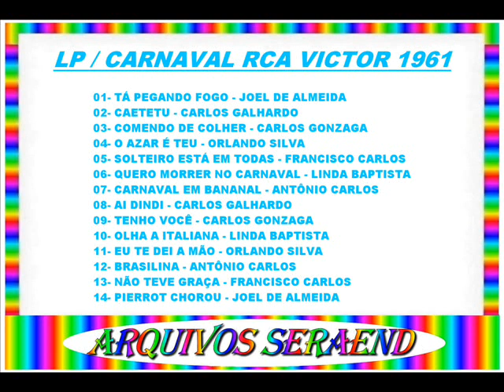EU TE DEI A MÃO==ORLANDO SILVA==1961